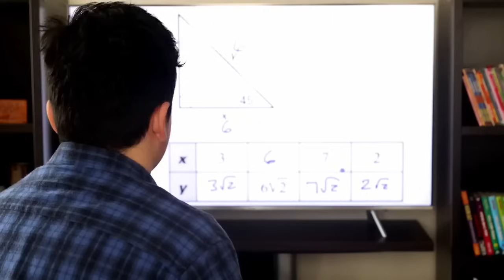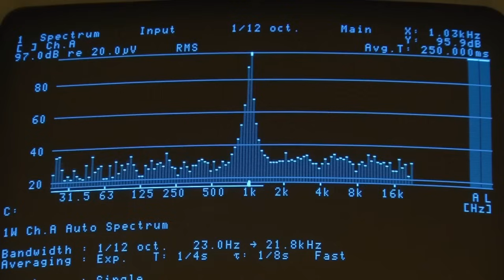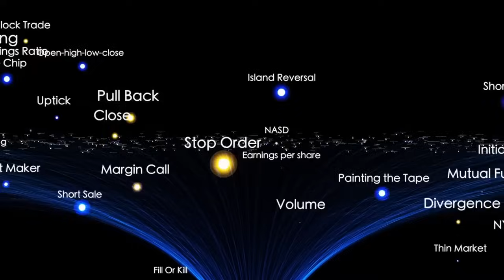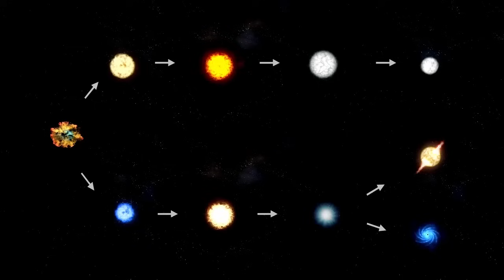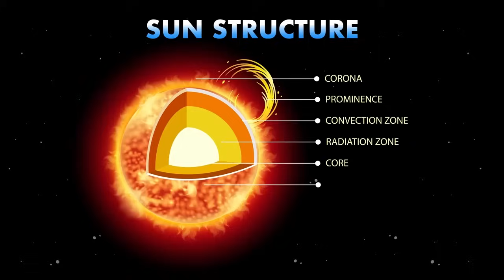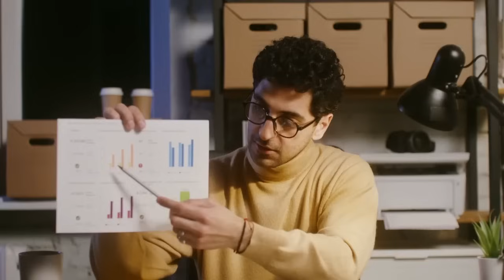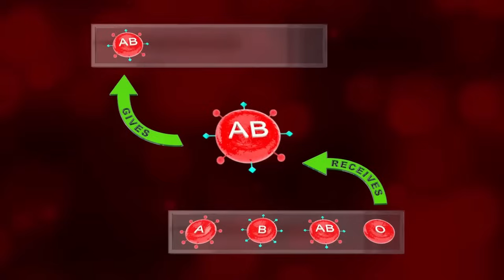James Webb Telescope FINALLY Found Urban Lights 4 Light Years from Earth